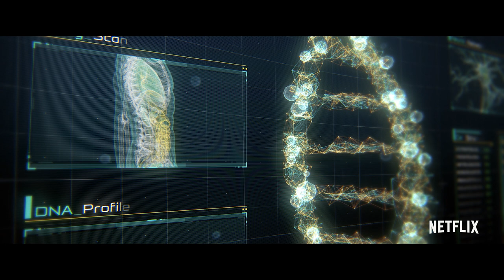Thunder Force | Melissa McCarthy und Octavia Spencer | Offizieller Trailer | Netflix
In einer Welt voller Superschurken tun sich zwei Freundinnen aus Kindertagen zusammen, nachdem eine von ihnen eine Behandlung entwickelt hat, die ihnen Superkräfte zum Schutz ihrer Stadt verleiht.